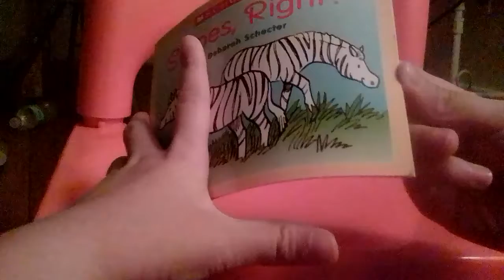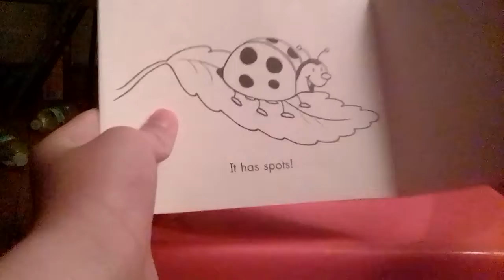Super teacher Reading a book name Stripes Right?